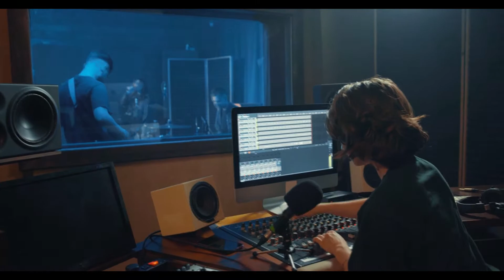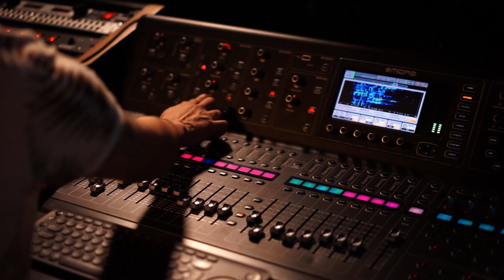Digital Ambient Music| Calm Music | Relaxing Music| Deep Sleep Music | Meditation Music